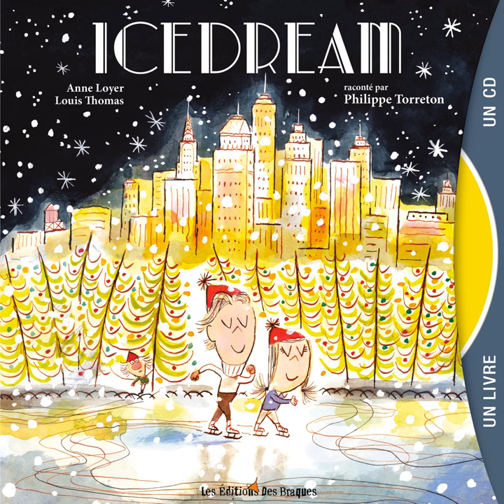Le petit Poucet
Le petit Poucet · Philippe Torreton

Icedream

Artist: Philippe Torreton